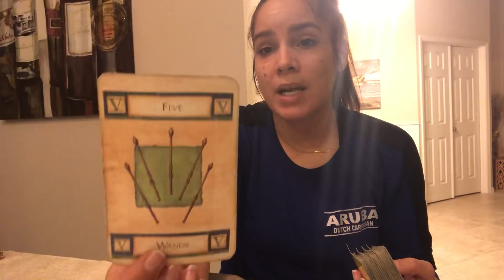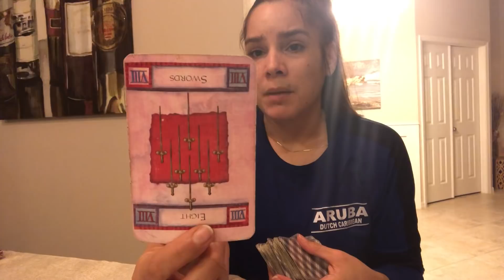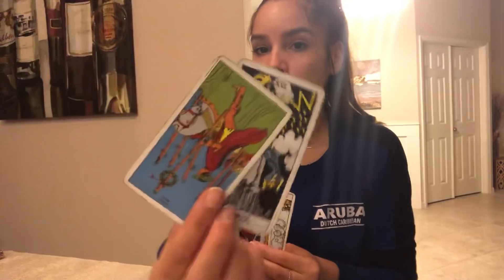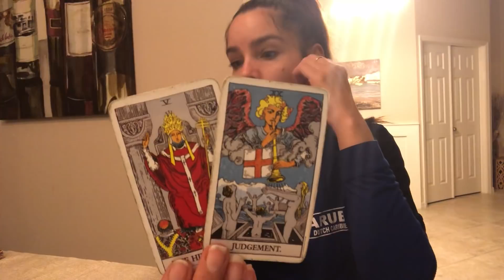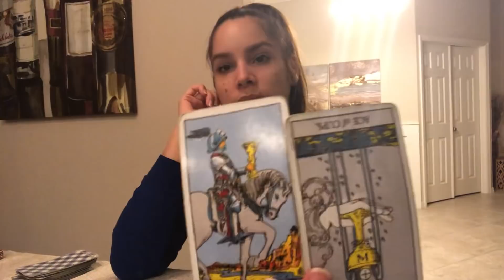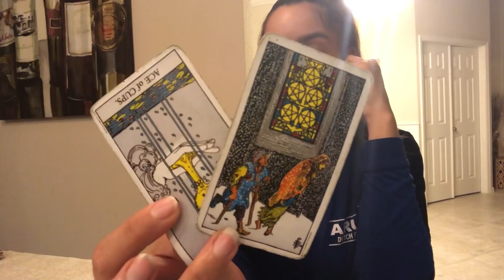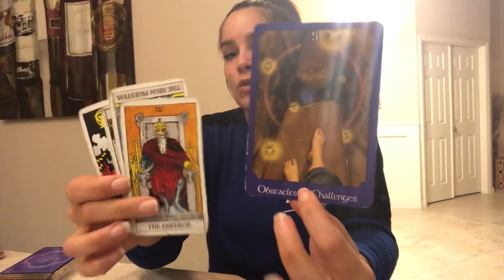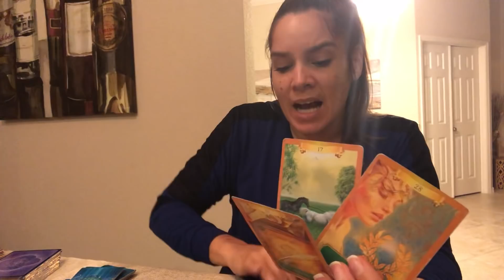PISCES- Jan 13-19th .. Shake up brings illumination